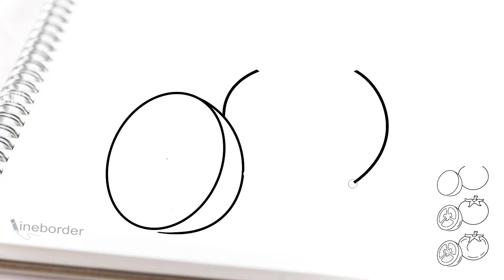Wowww! cara menggambar tomat untuk anak-anak